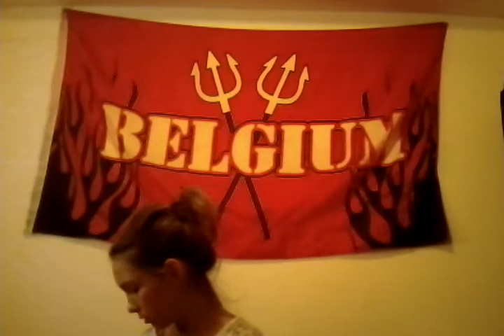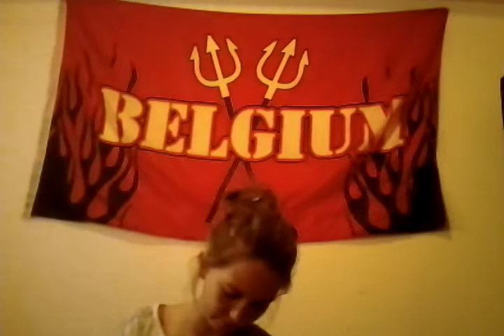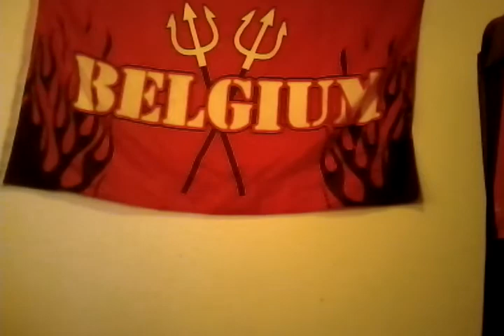Colis mystère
J ouvre un colis avec vous